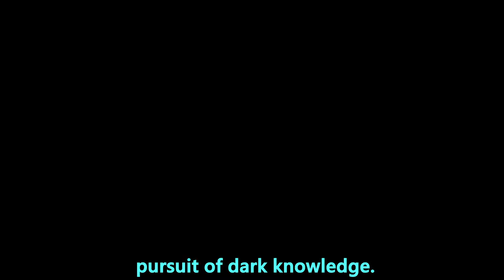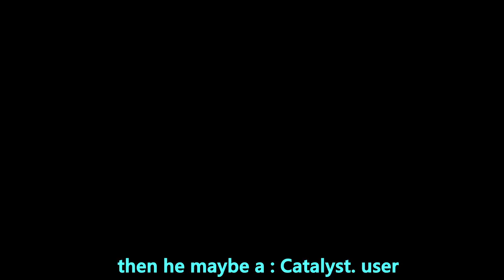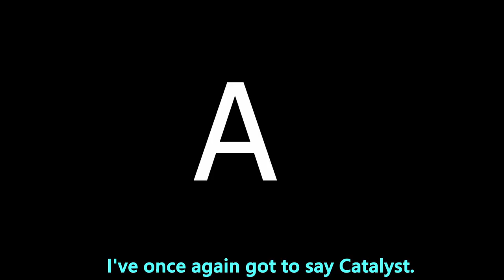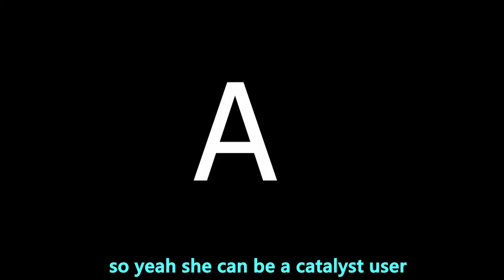ALL FATUI'S ELEMENT'S // DELUSION'S AND WEAPON'S // GENSHIN IMPACT !!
hey guys in this i have explained the fatui's elements and there weapons so please give a like u enjoy this  video hehe

Today we're listing 15 things I really dislike about Genshin Impact.
INFO-
genshin impact new facts in 2022.
the most insane facts you probably don't know about.

Bard ( Editor of this video )

Abyss Mage ( Host )